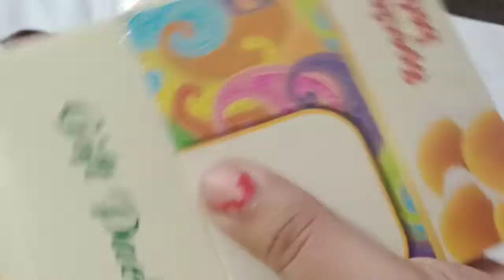laddu gopal bed.सिर्फ़ मिठाई के डब्बे और बचे हुए नए कपड़ों से बनाएं कान्हा जी का बेड।bed for kanhaji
how to make bed for kanhaji

kanha ji ka bed

laddoo gopal ji ka bed